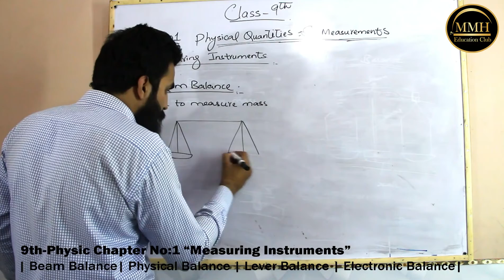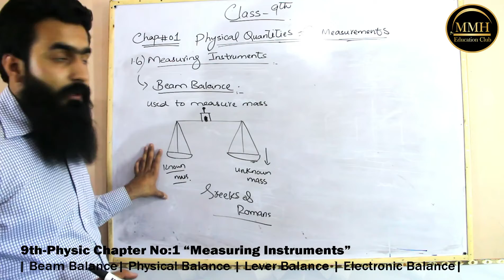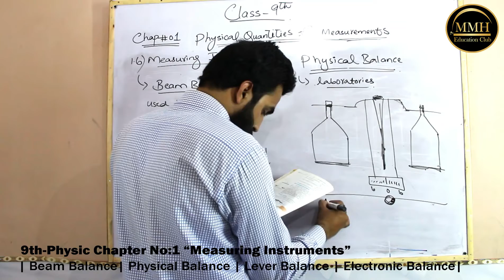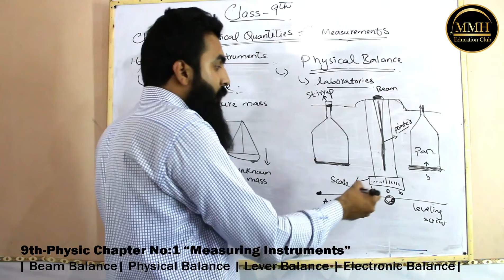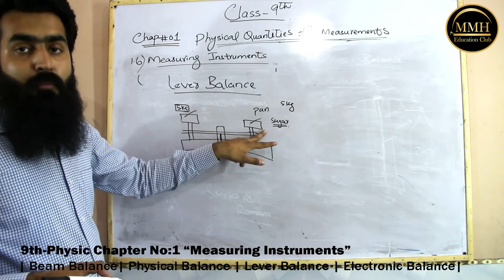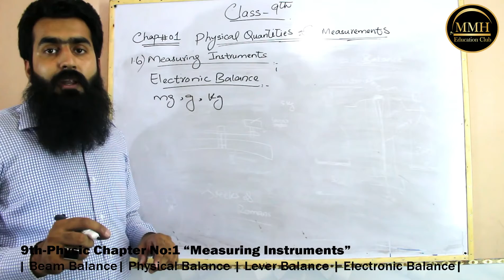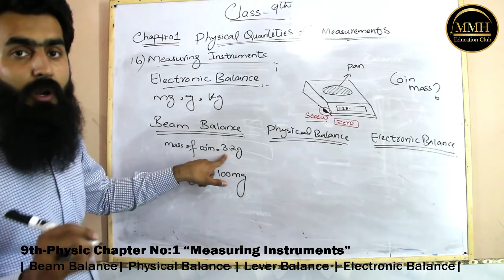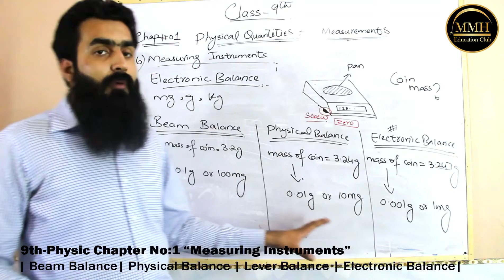9th-Physics | Chapter No:1 | Measuring Instruments| Beam | Physical | Lever & Electronic Balance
Lecture#7   Teacher Name: Maher Muzamal Hussain

Al Umer High School has brought to you lecture of class 10 of all subjects.

Chapter#1 Physical Quantities & Measurements".

This lecture is specially recorded for the student of 10th class, from all Punjab boards and is based on the current curriculum of study for all subjects books

To Visit our YouTube Channel Follow link;